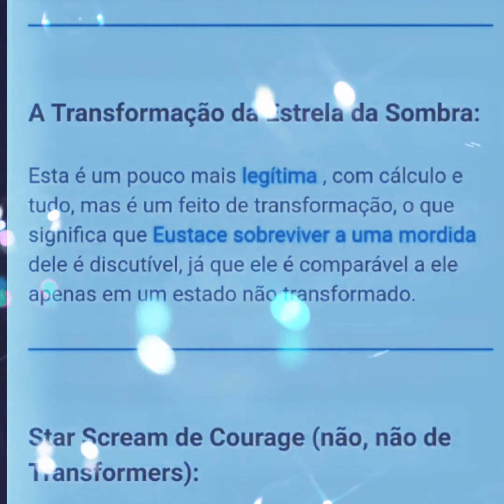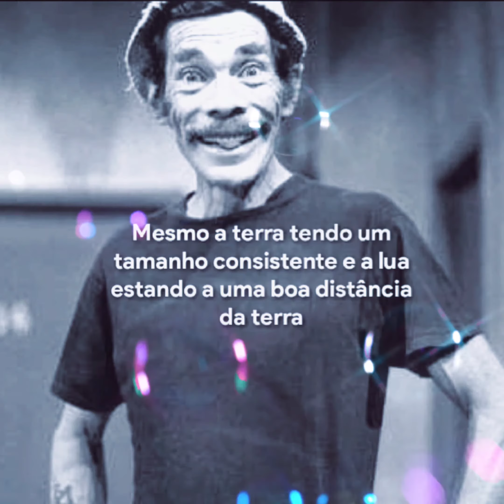Rebunk coragem o cão covarde